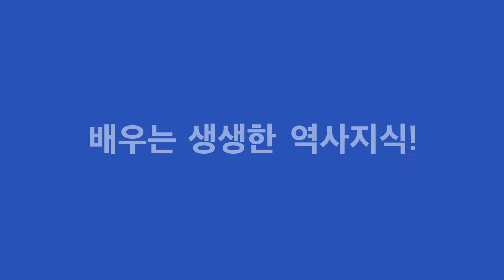특강영상빠른버전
2018 역사문화특강 '교과서 밖 역사여행 in 김포'